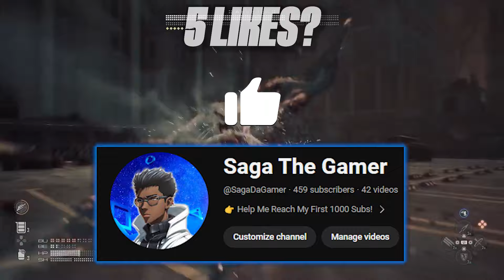Stellar Blade Pre-load is HERE! | Pre-load Details, Review Embargo, Giveaway Winner & More!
🎮 In This Video: Stellar Blade - Preload Details, Review Embargo & Giveaway Winner Announcement

Stellar Blade: Preload & Review Embargo
Dive into the latest updates on Stellar Blade as we discuss preload details, review embargo information, and announce the lucky winner of our giveaway!
🌟 What to Expect:

Preload Details:
Get ready to embark on your interstellar adventure with Stellar Blade! We'll cover all the essential information you need to know about the preload process, ensuring you're prepared to jump into the action as soon as the game launches.
Review Embargo Insights:
Discover when you can expect to see reviews and impressions of Stellar Blade hit the internet. We'll discuss the embargo date and what it means for both players and critics eagerly awaiting to share their experiences with the game.

The moment you've been waiting for! We'll reveal the lucky winner of our Stellar Blade giveaway and congratulate them on their exciting prize.

Community Interaction:
Engage with the community as we share updates, announcements, and discussions surrounding Stellar Blade. Share your thoughts on the preload details, review embargo, and congratulate the giveaway winner in the comments section!

If you're hyped for the release of Stellar Blade and want to stay informed about preload details, review embargoes, and community giveaways, be sure to like, share, and subscribe for more Stellar Blade content!

💬 Join the Discussion:
Share your excitement for Stellar Blade and discuss your thoughts on the preload process, review embargoes, and giveaway winner in the comments below! Let's celebrate the upcoming launch of this epic adventure together!

--- Music Credit---
Video Link:
• Much Higher - Causmic / GTA San Andre...